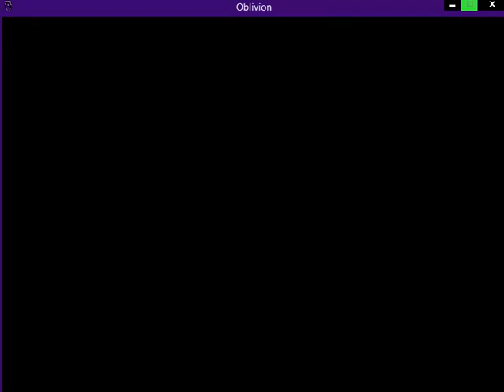Oblivion ScumBag Edition: Markus 8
Markus reveals his racist tendencies and drug habits as he wends his way to Chorrol with hopes of fortune and fame! ...And possible drugs...